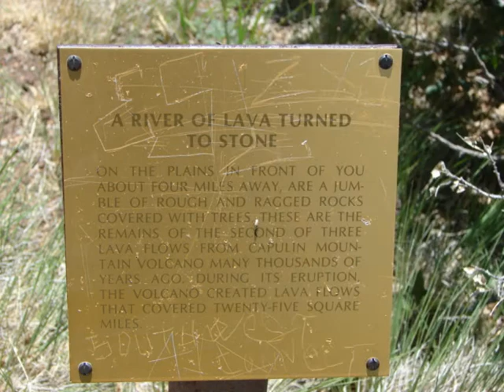June 2009...Capulin Mountain, New Mexico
Capulin Mountain is located off of highway 64 and roughfully 30 miles East of Raton, New Mexico. This is an ole dormant volcano that you can drive to the top of, then get out and walk down into the crater.